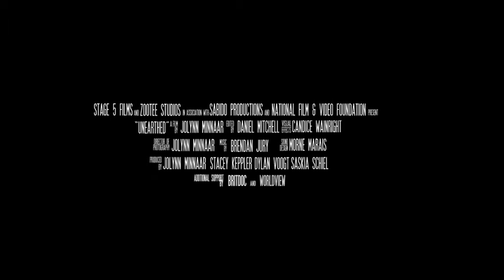Unearthed Official Trailer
Award winning independent feature documentary investigating shale gas extraction from a global perspective to understand what fracking could mean to South Africa. Produced by Stage 5 Films and Zootee Studios. Directed by Jolynn Minnaar.